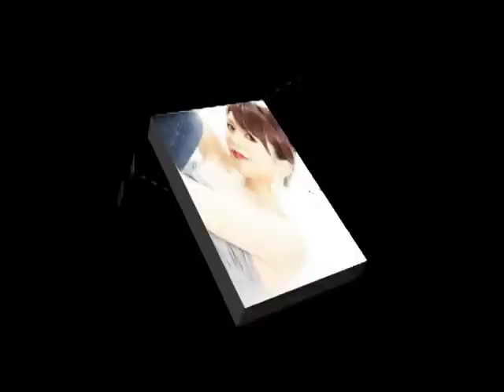ASAP Versus : Sarah Geronimo and Nina Vocal Showdown.